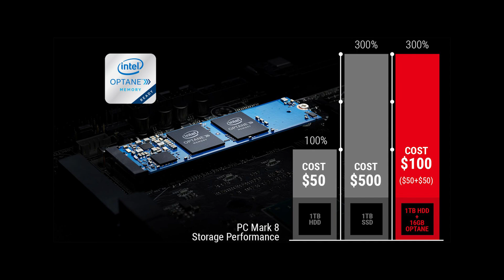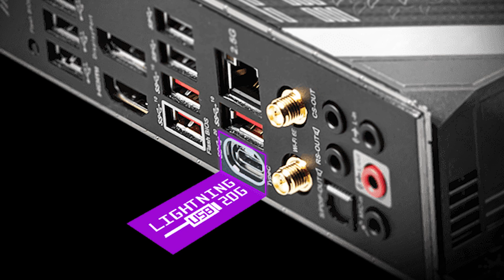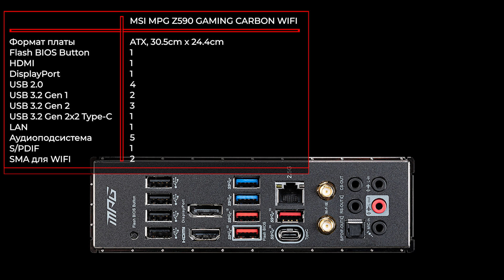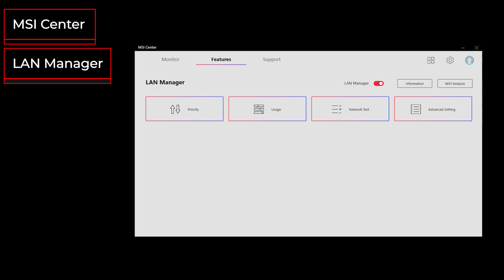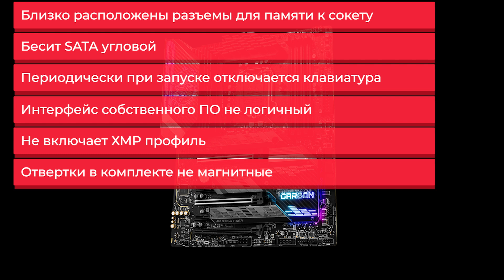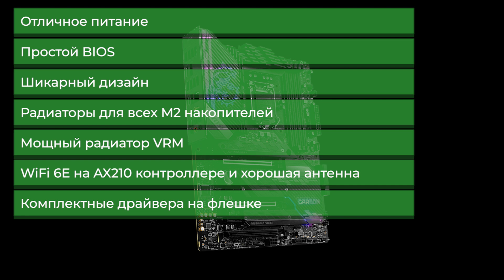Материнская плата MSI MPG Z590 GAMING CARBON WIFI